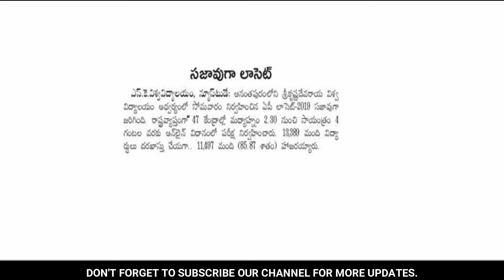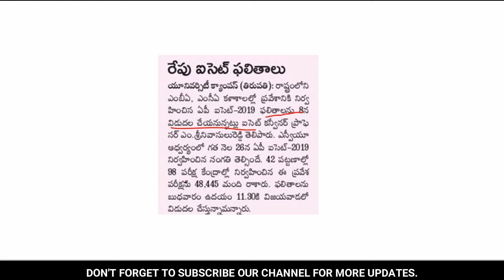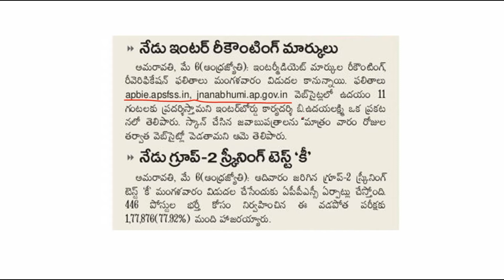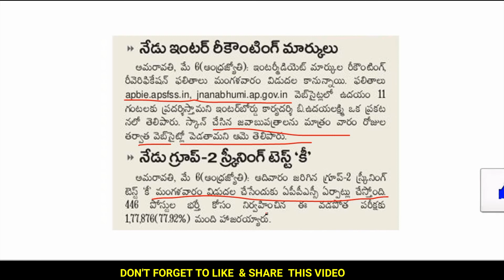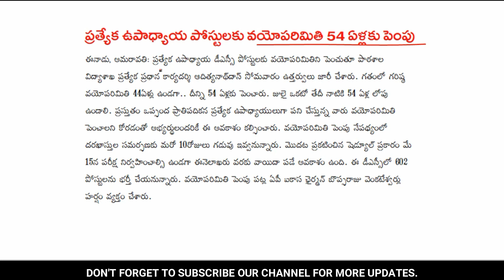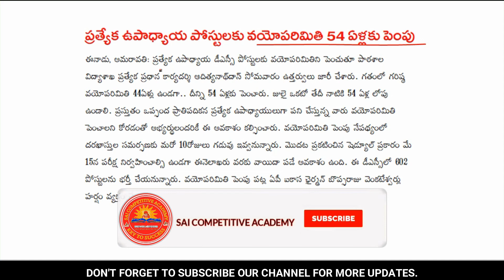AP ICET RESULTS,AP LAWCET,AP EDCET RESULTS,||GROUP-2 SCREENING KEY|| AP INTER REVERIFICATION RESULTS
AP ICET RESULTS||,AP LAWCET,||AP EDCET RESULTS,|| APPSC GROUP-2 SCREENING TEST KEY || AP INTER REVERIFICATION RESULTS||AP SPECIAL TEACHERS AGE LIMIT INCREASED